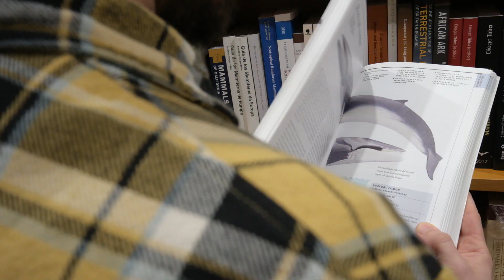ORYX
Oryx, la botiga de l’Amant de la Natura 🦉
Oryx, la tienda del Amante de la Naturaleza 🌿
Oryx, the Nature Lover’s Shop 📚